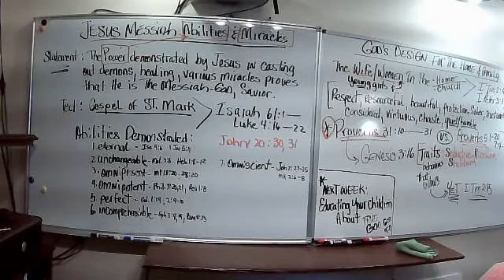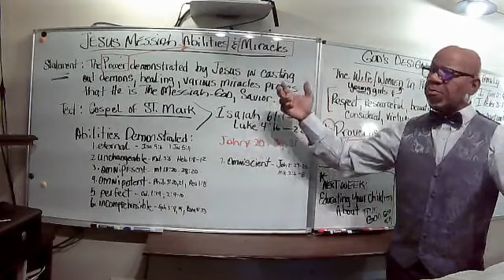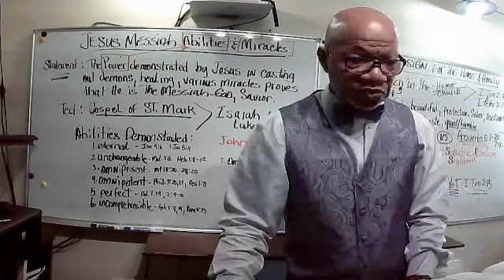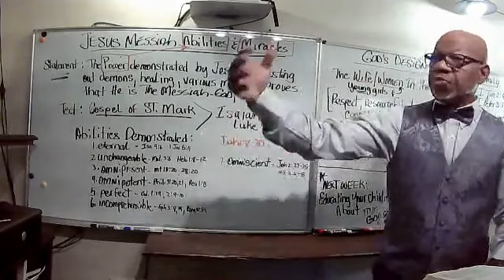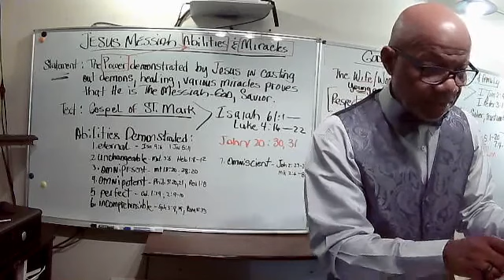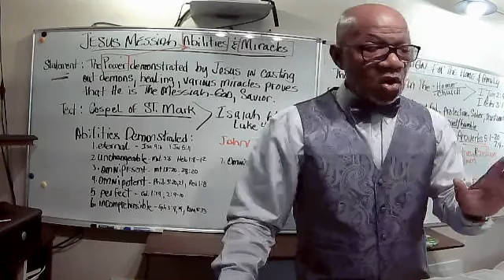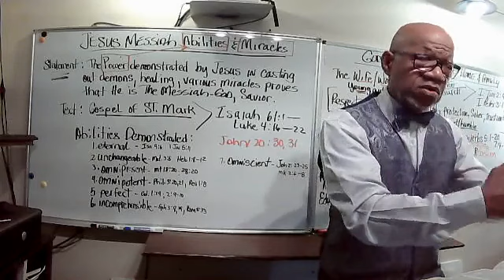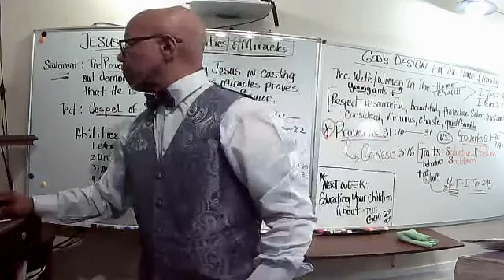Jesus Abilities Proof He Is God